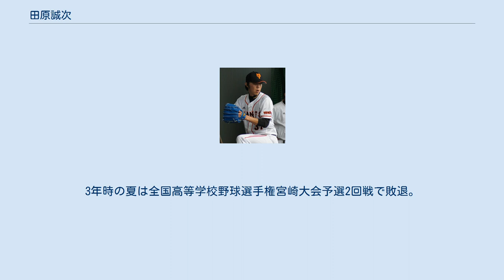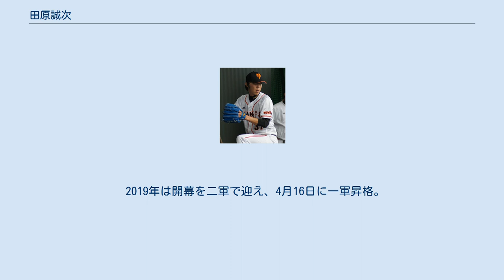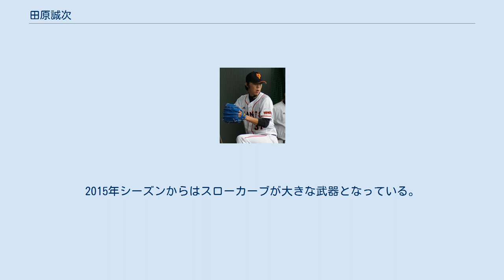田原誠次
田原 誠次（たはら せいじ、1989年9月2日 - ）は、宮崎県延岡市出身の元プロ野球選手（投手）。
右投左打。
 延岡市立岡富小学校3年時にソフトボールを始め、延岡市立岡富中学校時代は軟式野球部に所属。
 聖心ウルスラ学園高等学校に内野手として入部するが、背番号も与えられなかった。
2年時の秋に監督の助言で投手へ転向、打撃投手を務めていた際に制球難からサイドスローに転向する。
3年時の夏は全国高等学校野球選手権宮崎大会予選2回戦で敗退。
 高校卒業後は社会人野球の三菱自動車倉敷オーシャンズ（当時は「倉敷オーシャンズ」）に入団すると、1年目の2008年から公式戦に登板し、2年目の2009年から主戦となる。
4年目の2011年、伯和ビクトリーズの補強選手として第82回都市対抗野球大会の本戦に出場。
初戦の東京ガス戦で4回途中から2番手として登板し、7回まで無失点に抑えるも、9回にサヨナラ負けを喫し敗戦投手となった。
当時注目されていなかった田原だが、この試合を観ていた読売ジャイアンツの山下哲治スカウト部長がその潜在能力を評価し、実戦は1度しか見ていないながらもプロ野球ドラフト会議での指名を進言する。
 2011年10月27日、2011年度プロ野球ドラフト会議で読売ジャイアンツから7位指名を受け入団。
 2012年は春季キャンプでシンカーを習得。
6月10日にシーズン2度目の一軍昇格を果たすと、翌日の千葉ロッテマリーンズ戦で4回からプロ初登板。
7月1日の中日ドラゴンズ戦でプロ初先発し2回を無失点に抑えるも、代打を送られ降板。
8月9日にプロ初勝利を挙げると、翌日の登板で巨人の新人では城之内邦雄以来50年ぶりとなる2日連続勝利を手にした。
同年は中継ぎとして起用され前述の先発1試合と合わせて計32試合に登板し、オフにはプエルトリコ・ウィンターリーグへの派遣メンバーに、笠原将生とともに選ばれた。
しかし、翌年の2013年は腰痛を発症し7試合の登板に留まった。
 2014年はシーズン後半戦から、西村健太朗・山口鉄也・スコット・マシソンらリリーフが2013年のようには機能しない中、右の中継ぎとして20試合に登板。
左膝痛から8月22日に出場選手登録を抹消された。
 2015年は8月30日の中日ドラゴンズ戦で好救援し3年ぶりの白星を手にすると、そのまま一軍に定着。
優勝争いの終盤で勝利の方程式につなぐ重要なポジションを掴んだ。
 2016年はシーズン通して一軍に帯同し、自己最多の64試合に登板した。
 2017年は27試合に登板、防御率2.89。
 2018年はチーム事情で一軍と二軍を行き来したが、29試合に登板して防御率は2年続けて2点台だった。
 2019年は開幕を二軍で迎え、4月16日に一軍昇格。
4月27日のDeNA戦で通算200試合登板を達成した。
しかし25試合の登板で防御率は4.32と悪化させ、シーズンを通して一軍で登板することは出来なかった。
シーズンオフには背番号を入団当初の63番に戻すことが発表された。
 2020年は二軍で35試合に登板するも、1勝1敗、防御率7.06といった低調な成績で、プロ入りしてから初めて一軍登板がないシーズンとなった。
11月2日、戦力外通告が公示された。
 現役続行を希望し、12月7日に開催された12球団合同トライアウトに参加したものの、NPB球団との契約には至らず、2021年3月9日に現役引退を決めたことが報じられた。
 サイドスローからストレートに加え、スライダー・カーブ・チェンジアップの変化球を操る技巧派タイプ。
プロ入り後の最初の春季キャンプで、シンカーを習得した。
緩急を使い、打たせて取るのが持ち味。
2015年シーズンからはスローカーブが大きな武器となっている。